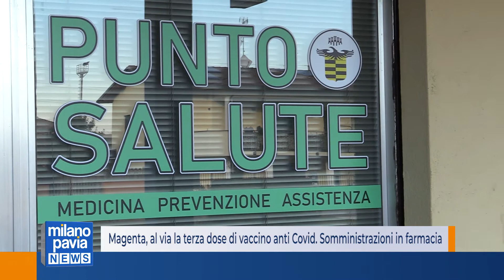Magenta, al via la terza dose di vaccini. Somministrazioni in farmacia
Parte la campagna per la terza dose vaccinale, anche nelle farmacie comunali di Magenta. Nella Farmacia Nord di via Boccaccio è stato ricavato anche un punto Salute, da adibire esclusivamente alle vaccinazioni, aperte ora fino agli over 60 che abbiano ricevuto l’ultima somministrazione da almeno sei mesi.